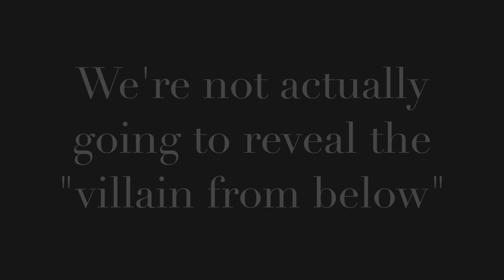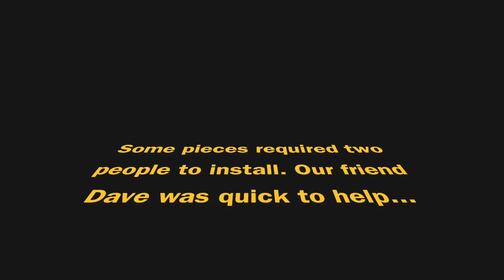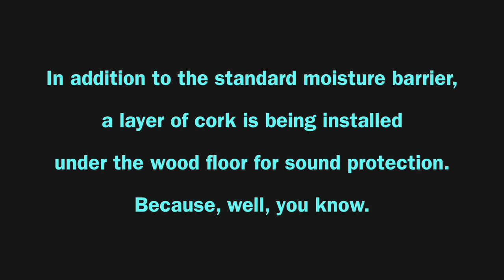BearsInTheBluff 36 A New Floor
Follow our heroes John and Steve as they take on the big floor.